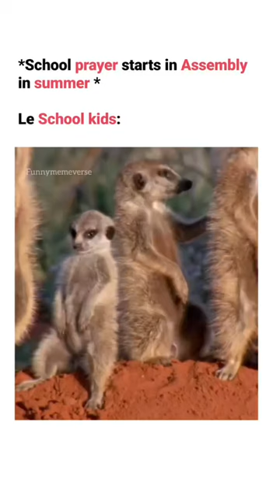School prayer starts in Assembly in summer 😂